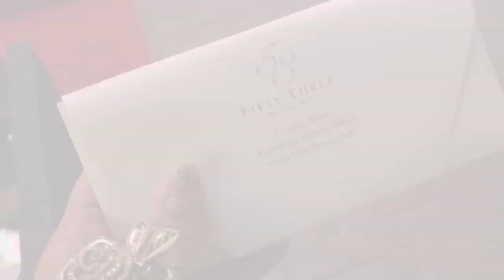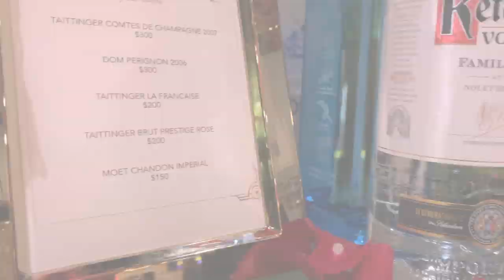VIP EXPERIENCE AT 53 By The Sea NEW YEAR'S EVE "Midnight in Paris" PARTY IN HAWAII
The annual black-tie optional casino night New Years Eve at 53 By The Sea is a memorable way to celebrate 2020. This year’s theme “Midnight In Paris” harks back to Paris in the 1920’s while roaring in to a new decade. We nab ourselves VIP Tickets and see what early access to the fête entails.